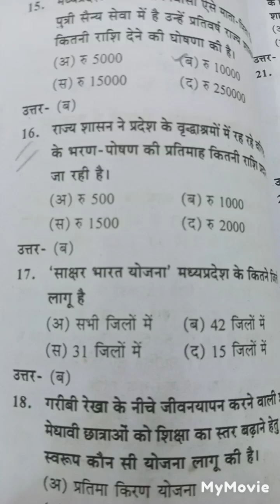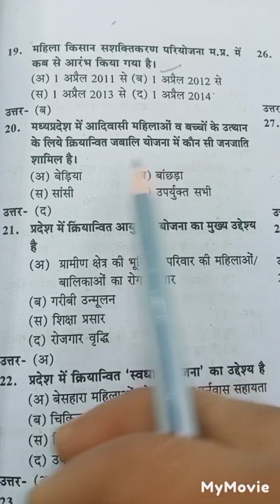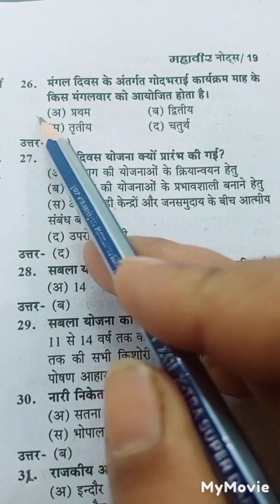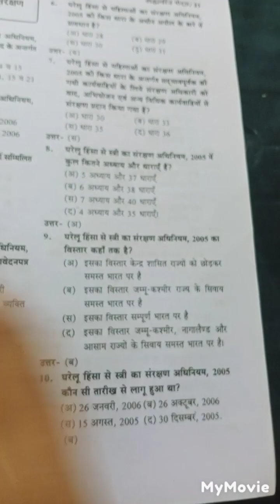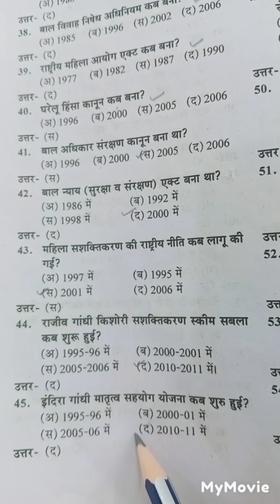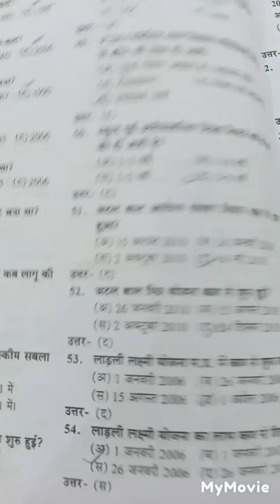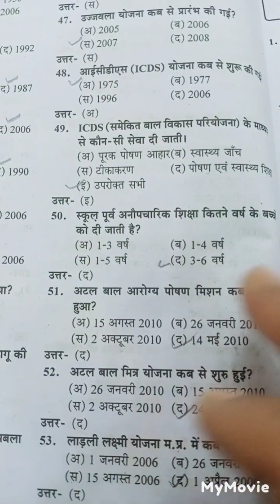MP Mahila Supervisor mcq|/सामान्य ज्ञान एवम तर्कशक्ति संबंधी वस्तुनिष्ठ प्रश्न (Part-2)